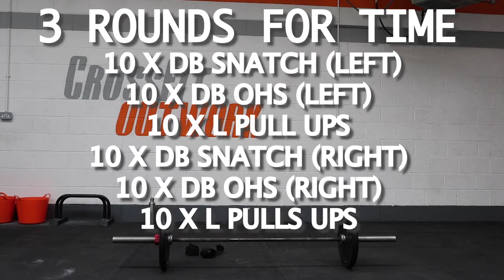DUMBBELL FUN - Snatch, Squat and Pull Ups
Great workout for time. 3 rounds to get through covering the power snatch, overhead squat and some pull ups thrown in just to spice things up.